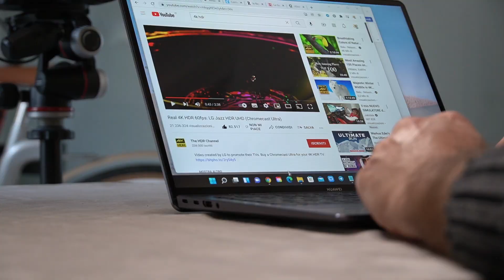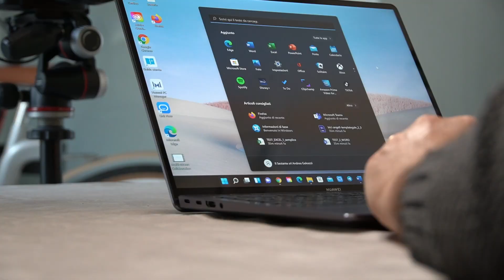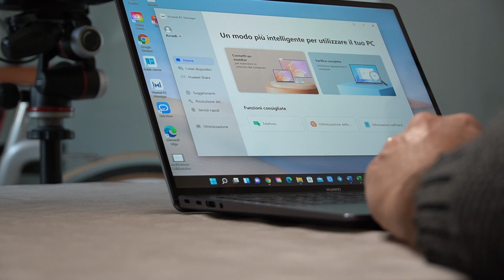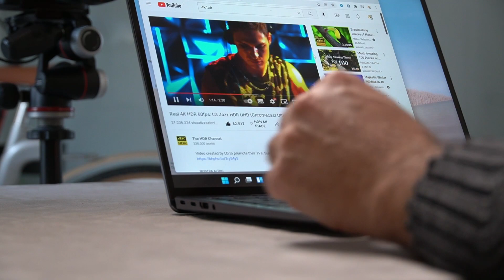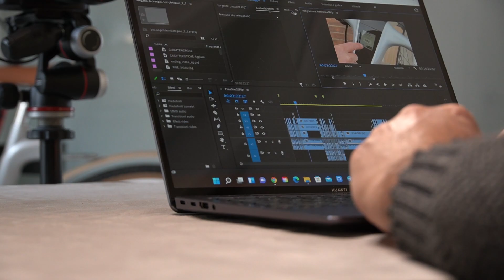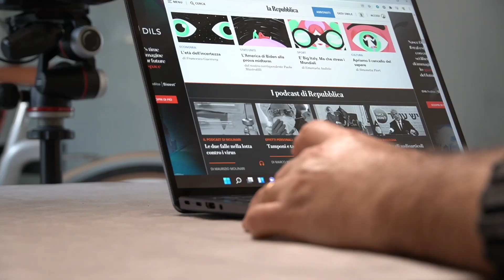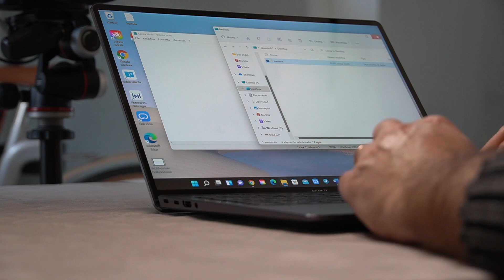RECENSIONE MateBook 14s. Il solito OTTIMO PC Huawei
Ormai lo sapete, i PC Huawei mi piacciono praticamente sempre e questo Matebook 14S non fa eccezione. Ottima autonomia, portabilità, prestazioni da top grazie ad Intel i7 di 11esima generazione e display davvero niente male! Scopriamolo nella recensione completa!